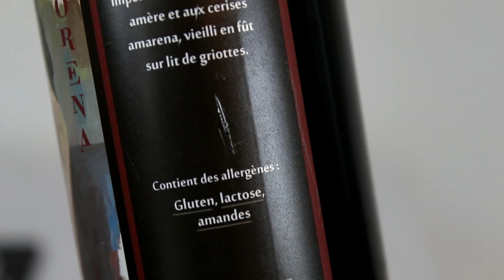La Débauche Amorena Griottes | TMOH - Beer Review #2226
Information About This Beer:

Brewery: Brasserie La Débauche
Beer: La Débauche Amorena Griottes
Style: Imperial Stout
Location: Brewed by Brasserie La Débauche in Angoulême, France.
ABV: 14%
Rating: 84/100